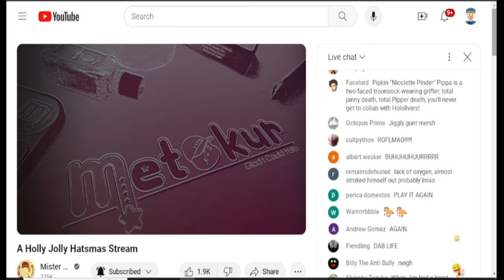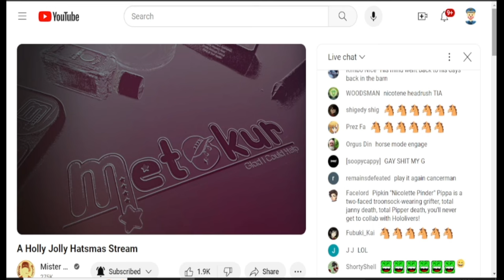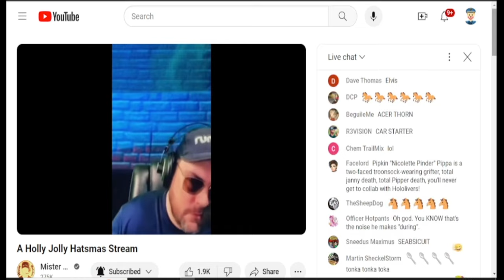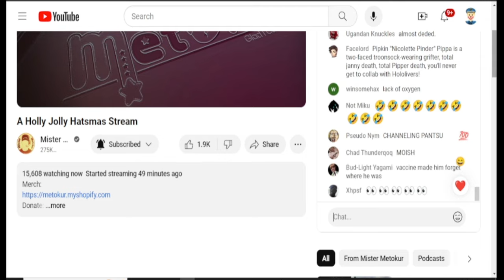Mister Metokur Reacts To Mersh Seizure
Mersh does drugs and Metokur laughs.